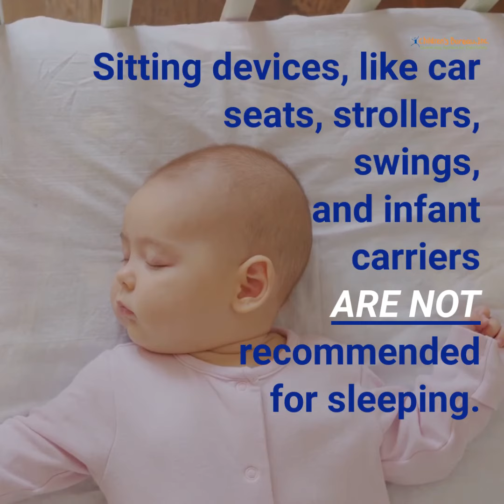ABCs of Safe Sleep